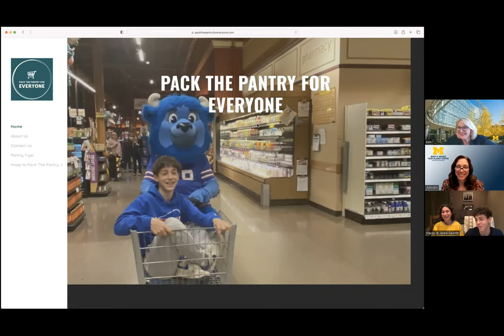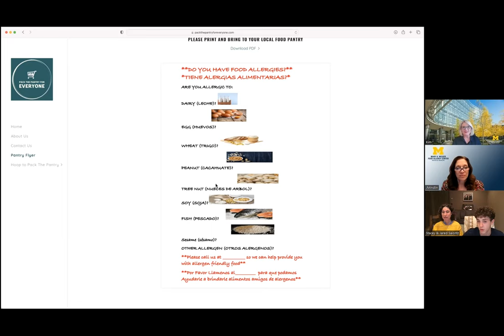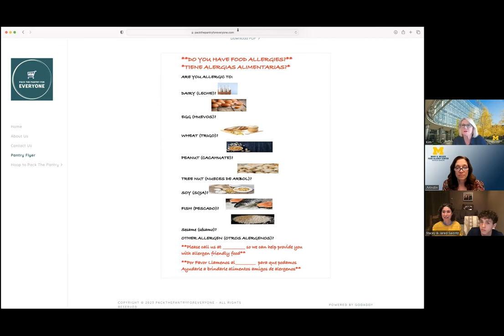Becoming a food allergy advocate!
Some patients with food allergy, and their caregivers, are frustrated by the lack of awareness, of safeguarding rules and of resources for those affected by this disease.

Many people find it to be useful and therapeutic to channel these observations and frustrations into lobbying for practical measures that make life better for the food allergy community.

In this Mary H. Weiser Food Allergy Center webinar, we hear from two families who have used their experiences with food allergy to drive meaningful policy changes at the local, state and federal levels, despite having no prior experience in activism and advocacy.

From better signage at playgrounds to organizing support groups to federal legislation, our guests have prompted significant changes – and they have tips and advice for other families who want to get involved.

Our panel, moderated by food allergy-informed social worker Kim Menzel, includes:
•Jill Mindlin, a practicing finance attorney in New York City.  She has co-led a support group and has been advocating on a local, state and federal level to help people with food allergies since her daughter – who is anaphylactic to milk, eggs, peanuts, tree nuts and sesame, was born 22 years ago.

•Stacey Saiontz, a University of Michigan graduate  who has served on the Mary H. Weiser Food Allergy Center Advisory Board since 2019. She is an advocate for food allergy awareness and was named one of the Top 100 Women in Food Allergies.  Ms. Saiontz has helped to spearhead the passage of several pieces of local, state and federal legislation that protect those living with food allergies.

•Jared Saiontz, a high school freshman, who was born with 26 anaphylactic allergies. He has helped advocate for the passage of several pieces of local, state and federal legislation, including a law that allows school bus drivers to administer epinephrine, a self-carry law, a law that allows schools to stock epinephrine, the FASTER Act, and the Westchester County Food Allergy Restaurant Safety bill.  Additionally, he founded “Pack the Pantry for Everyone,” a non-profit that helps tackle hunger for food insecure families with food allergies.